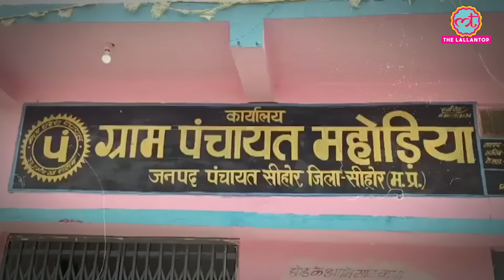Panchayat 3 Series वाले असली गांव में पहुंचा कैमरा, तो सरपंच जी के घर में क्या दिख गया?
Who doesn't know Phulera village from the Panchayat series? This series and its characters are also liked a lot. Aaj Tak reporter Naved Jafri reached Mahodiya village of Sehore where Panchayat was shot.